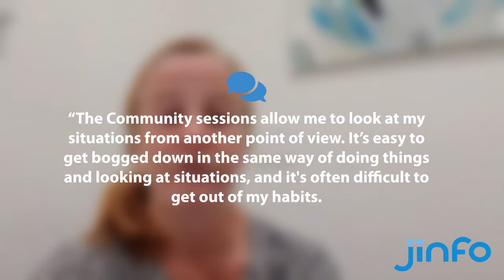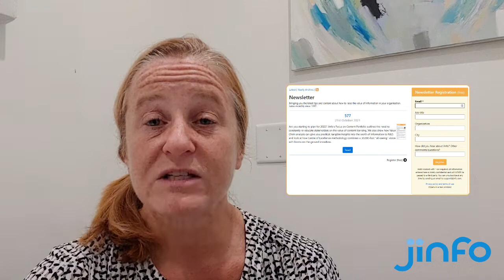Jinfo November 2021 Update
Make information and its value tangible to stakeholders; connect with your peers in information licensing; sort out your collection of professional “hats”: Jinfo’s Update for November 2021 includes all this, based on insights from our director of research and senior analysts.

* "Is your content advisory board primed for strategy in 2022?"

* "The view from 30,000 feet, with a foundation of feet on the ground"

Jinfo Community session:
"Investment philosophies for strategic portfolio management"